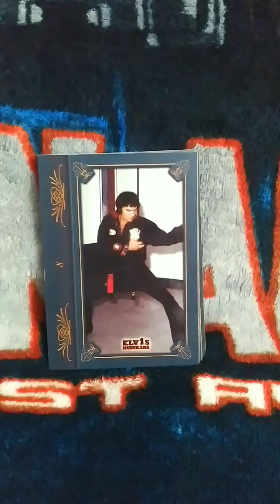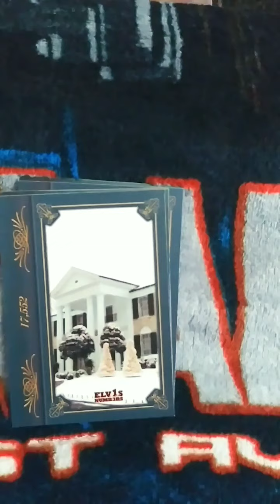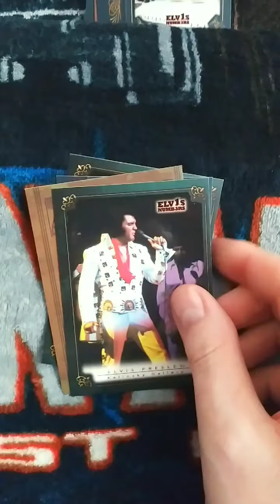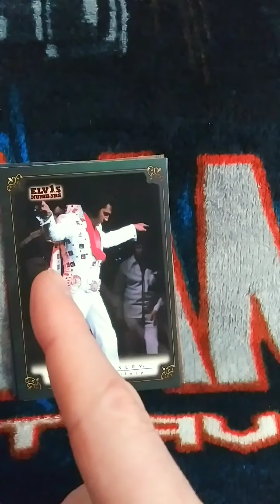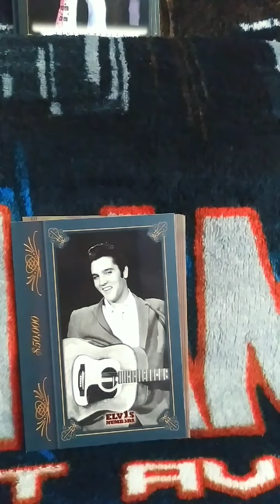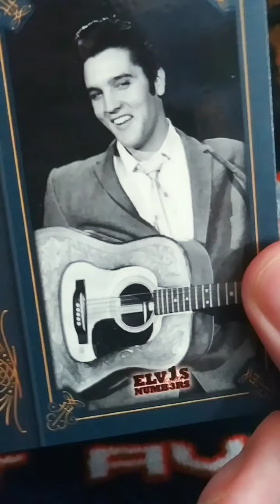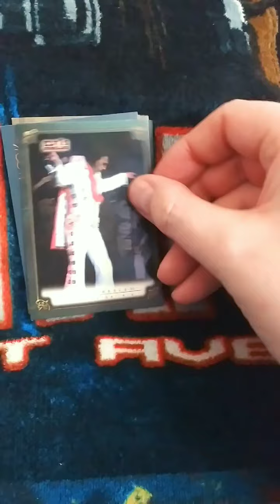Elvis Presley collectible cards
in this video I show some more Elvis Presley collectible cards